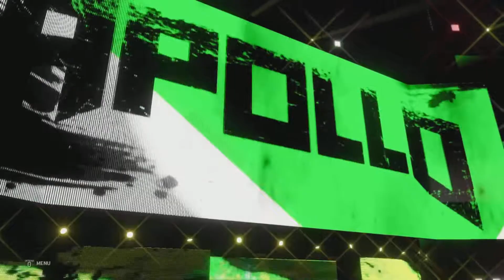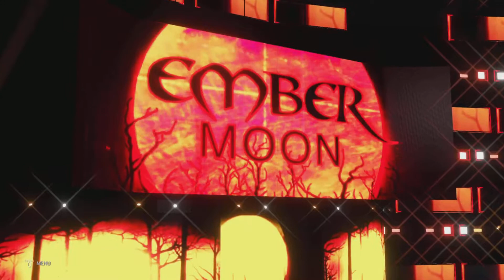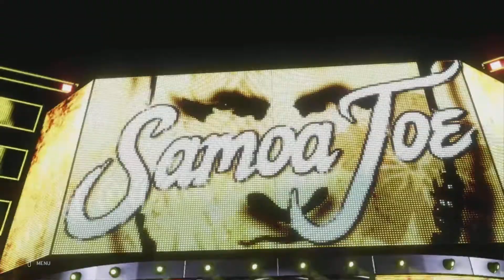BUZZSTARR AND AMITY (MYCAREER)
BUZZSTARR AND AMITY COMPETE AGAINST EACH OTHER IN THE FINALS PLUS BUZZSTARR Defends WWE Title Against JOE